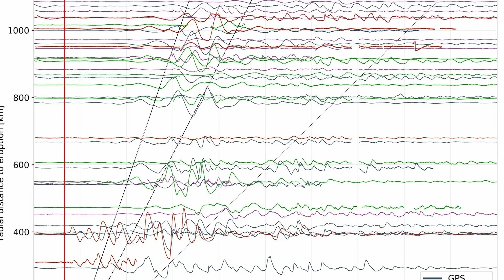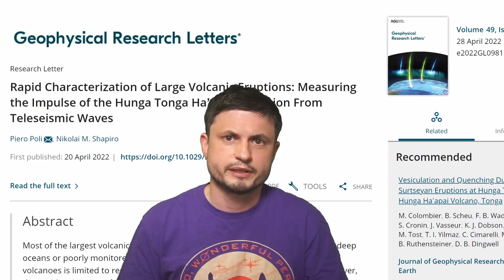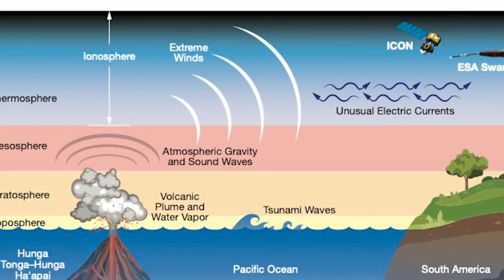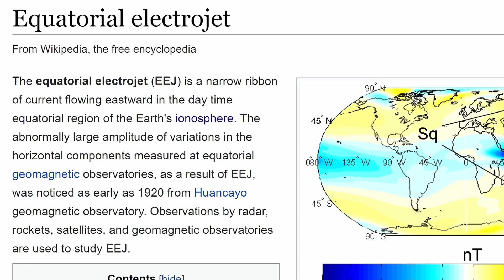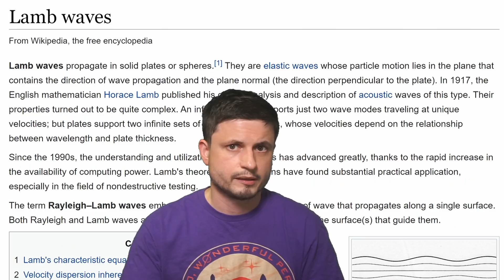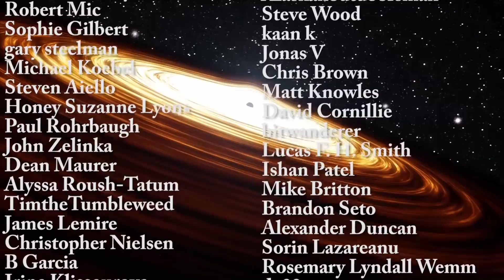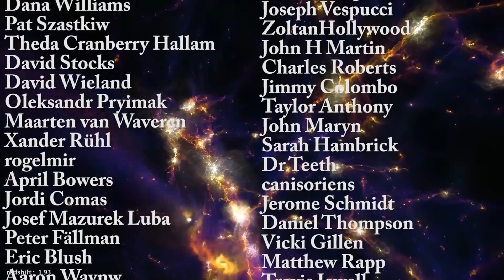Tonga Eruption Updates and New Surprising Discoveries: So Powerful It Reached Space!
Hello and welcome! My name is Anton and in this video, we will talk about recent updates about Tonga Hunga eruption of January 15, 2022

Images/Videos:
NASA Earth Observatory image by Joshua Stevens using GOES imagery courtesy of NOAA and NESDIS
NASA/JPL-Caltech/GDGPS
 Piero Poli